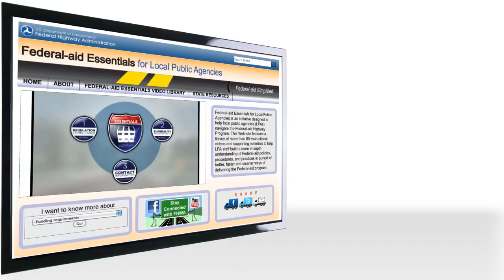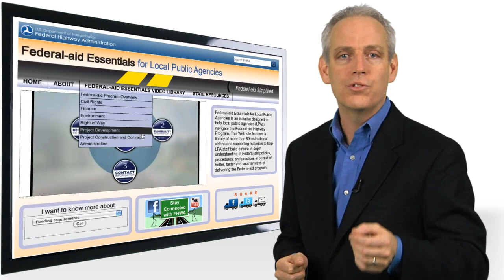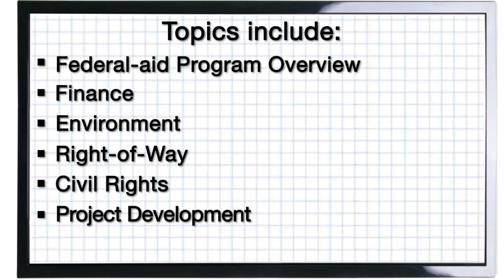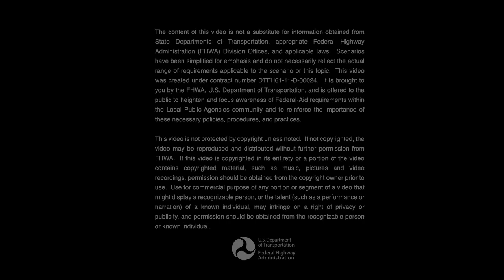Federal-aid Essentials Introduction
More and more, transportation agencies must pursue better, faster and smarter ways of doing business. Federal-aid Essentials offers a central online library of informational videos and resources, designed specifically for local public agencies. Each video addresses a single topic-condensing the complex regulations and requirements of the Federal-aid Highway Program into easy-to-understand concepts and illustrated examples.

To learn more, view this video, and visit our Federal Aid Essentials for Local Public Agencies